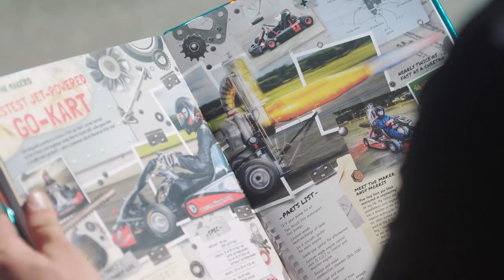Tom Bagnall: Fastest jet-powered go-kart - Guinness World Records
Britain's Tom Bagnall has always enjoyed making new things and has always been passionate about engineering.

Which explains why he was keen to be the person to set the Fastest speed in a jet-propelled go-kart after joining a jet-car team as one of the pit crew.